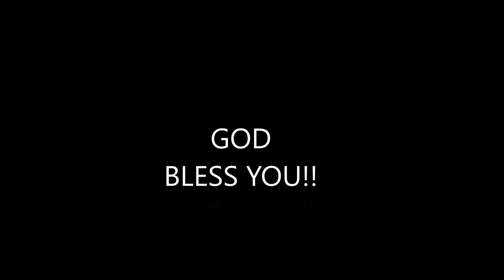"DEVOCIONAL" Janiah "JJ" Padilla (Kids Service)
Janiah Padilla con el devocional en el culto de Niños "Creciendo en Cristo" el Jueves, 1/25/2018. Iglesia Pentecostal Camino de Santidad, Inc. Pastor Javier y Brunilda Rodriguez. (Jonas no le hizo caso a la Palabra de Dios, Sanson era un muchacho asi asi asi, the b-i-b-l-e)